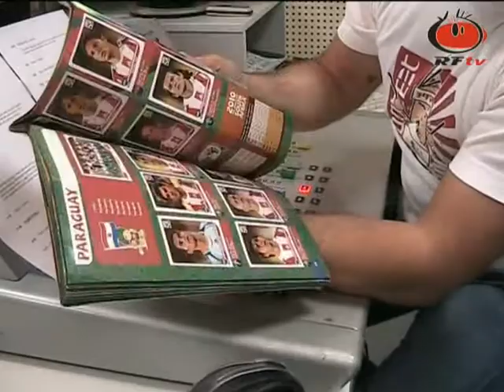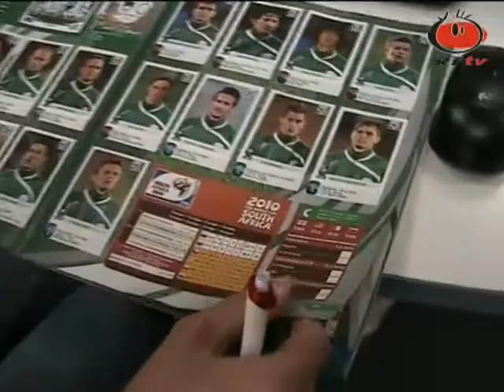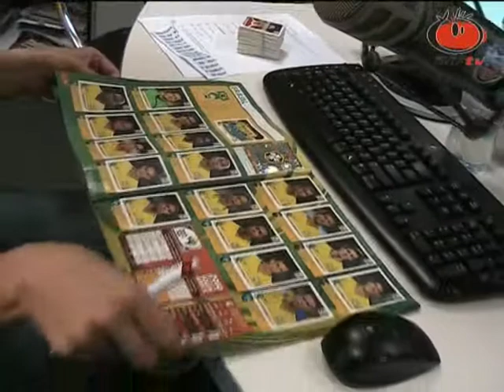Fantasyjeva menjava sličic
Radio Fantasy je vpet v evforijo svetovnega prvenstva v nogometu, ki je zajela tudi Celje in okolico. Vsi zbiratelji sličic imajo sedaj Fantasy na svoji strani.